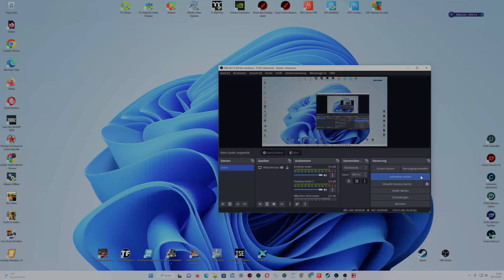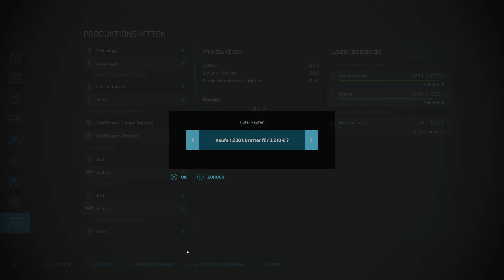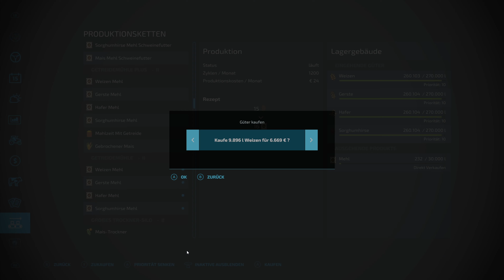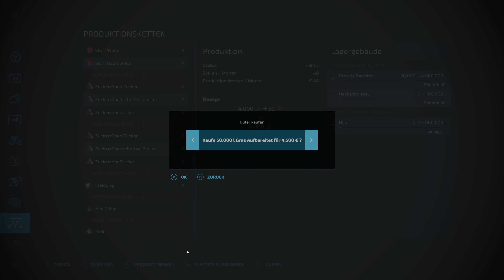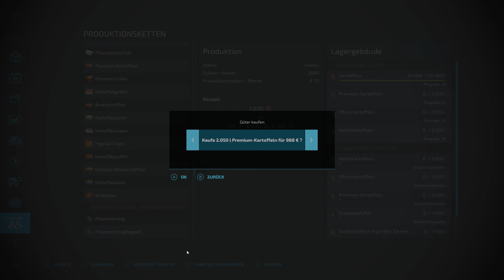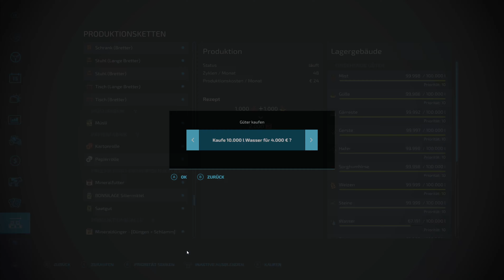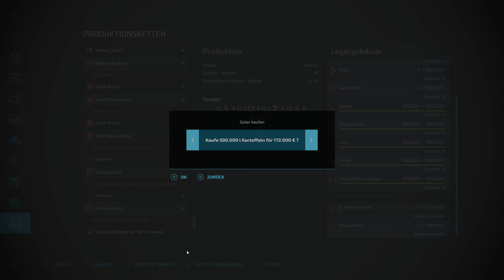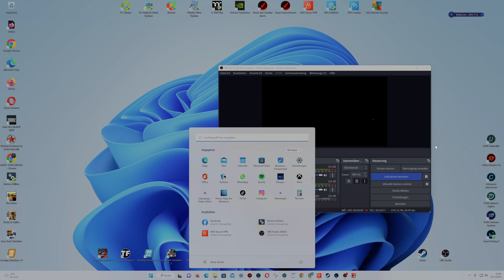LS22🚜PRODUKTIONSKETTEN IM DETAIL💥ALLE PRODUKTE🔥Landwirtschaft Simulator 22